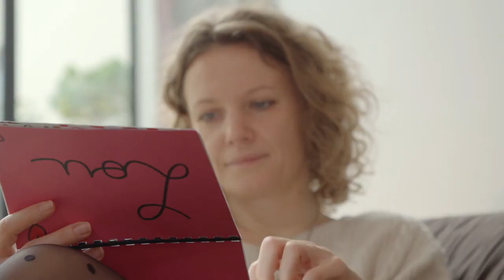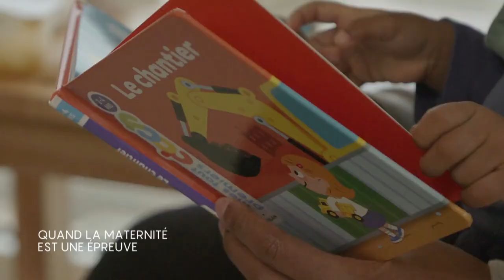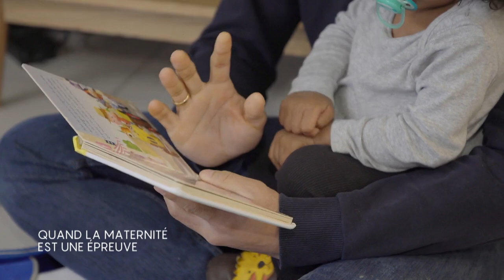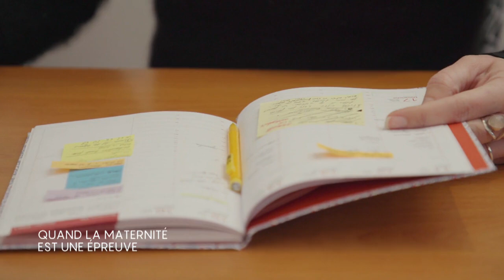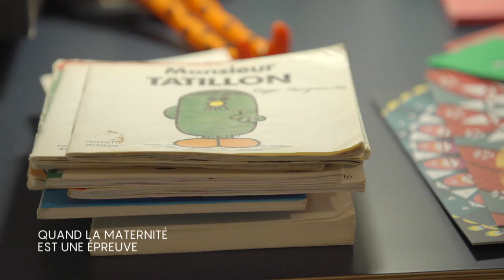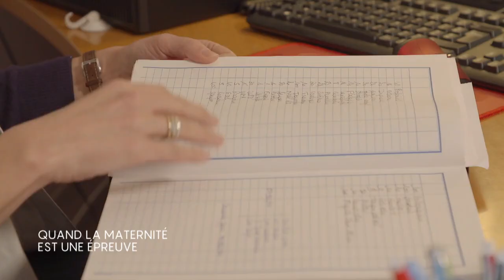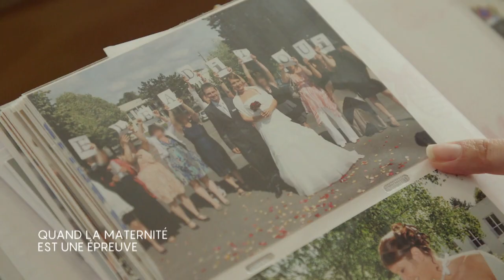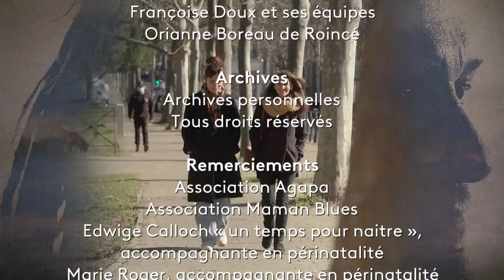Dans les yeux d'Olivier - Quand la maternité est une épreuve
La maternité est souvent décrite comme épanouissante et heureuse, en donnant aux femmes une vision idéalisée. Conditionnées, nombreuses sont celles qui découvrent brutalement que la maternité a aussi son lot de souffrances et de désillusions. Du tabou des fausses couches à l’inavouable rejet de son enfant, les mères sont parfois confrontées à des épreuves dont elles n’osent pas parler par peur d’être jugées et critiquées.

Olivier Delacroix donne la parole à ces femmes qui ont décidé de dire tout haut ce que beaucoup de mères pensent tout bas. Dans ce film, elles assument ce que la société refuse d’entendre : la maternité n’est pas toujours synonyme de bonheur absolu.

Jessica est mère de 5 enfants. Il y a quelques années, elle a fait le choix d’une éducation radicale où tout devait être irréprochable. Seulement, à force de tout vouloir contrôler, la mère de famille s’est oubliée et a sombré dans un burn-out maternel...

Très jeune, Sabrina a eu la responsabilité d’enfants qui n’étaient pas les siens dans un modèle familial exclusivement féminin. Pendant des années, elle a refusé de devenir mère, terrorisée à l’idée de reproduire le même schéma. Quand elle a décidé de finalement fonder une famille, les traumatismes de son enfance ont refait surface et Sabrina a dû se battre, enceinte, contre une dépression prénatale.

Emilie a vécu trois fausses couches éprouvantes physiquement et psychologiquement, avant de comprendre pourquoi elle n'arrivait pas à avoir un deuxième enfant. Un parcours du combattant qu’elle a vécu dans le silence, face à la brutalité d’un milieu médical qui niait ses souffrances.

C'est à l’arrivée de son deuxième enfant que Julie a perdu tous ses repères. Incapable d’aimer ce nouveau bébé, elle est allée jusqu’à rejeter tour à tour ses deux enfants sans en comprendre les raisons profondes.